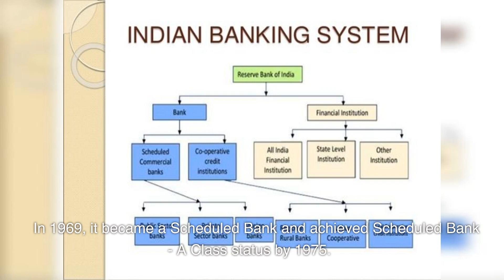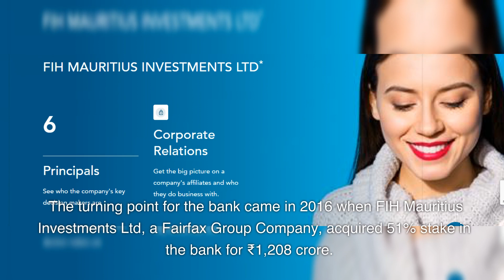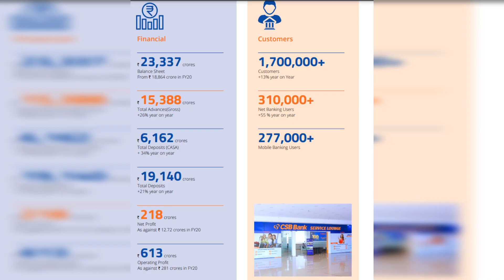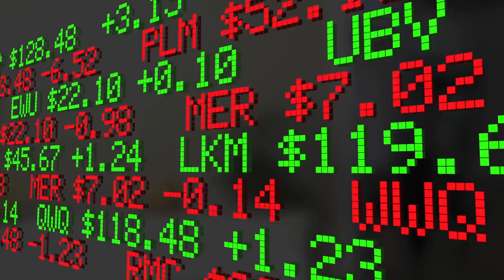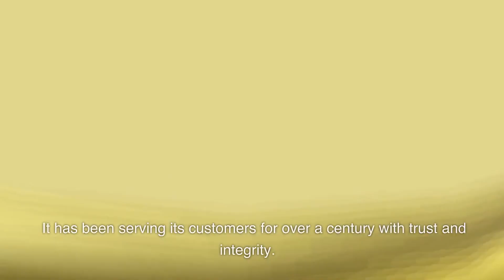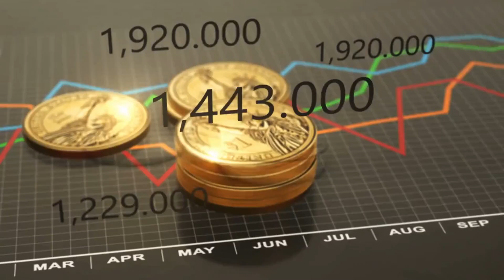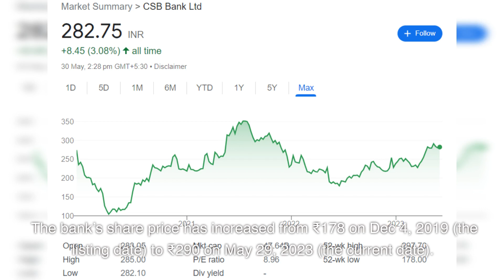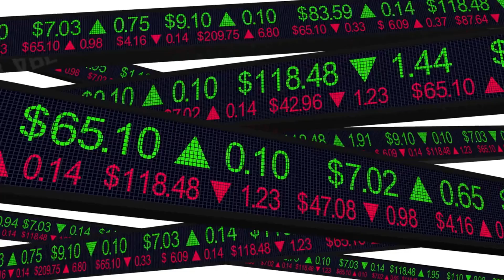Inspiring Transformation of CSB Bank India: From an Old Bank to A Modern Bank. SHARE ANALYSIS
In this video, we will explore the inspiring transformation of CSB Bank India, one of the oldest and most resilient private sector banks in India. We will see how CSB Bank was founded, how it survived various challenges and crises, and how it turned into a profitable and modern bank with the help of a new promoter and a dedicated team. We will also see why CSB Bank is an attractive investment option for you. Watch this video to learn more about the story of CSB Bank India.